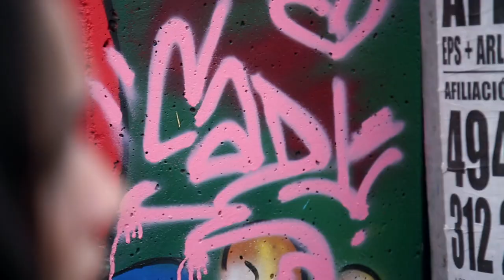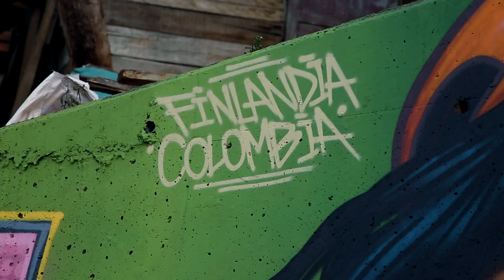Magia, una finlandesa que homenajea rostros indígenas y afrodescendientes [Más que un muro]